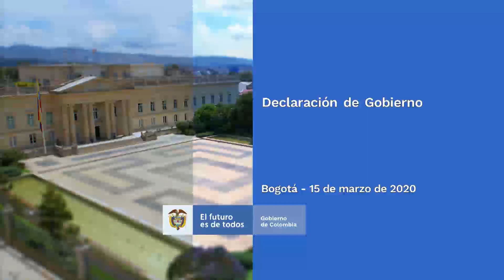El presidente Iván Duque anunció que a partir de este lunes 16 de marzo los colegios e instituciones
El presidente Iván Duque anunció que a partir de este lunes 16 de marzo los colegios e instituciones del país no tendrán clases presenciales para proteger la salud de niños, niñas y adolescentes.